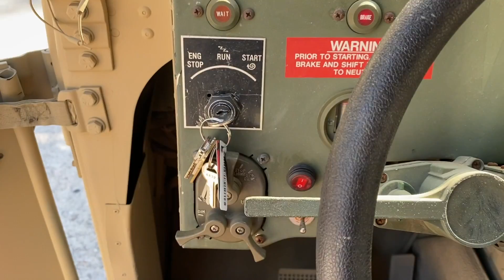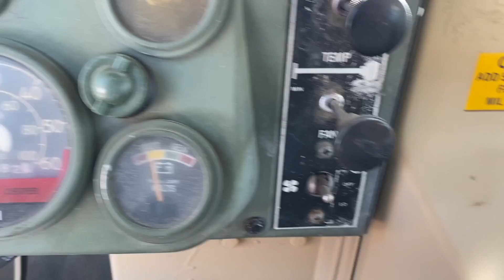1987 HUMVEE M998